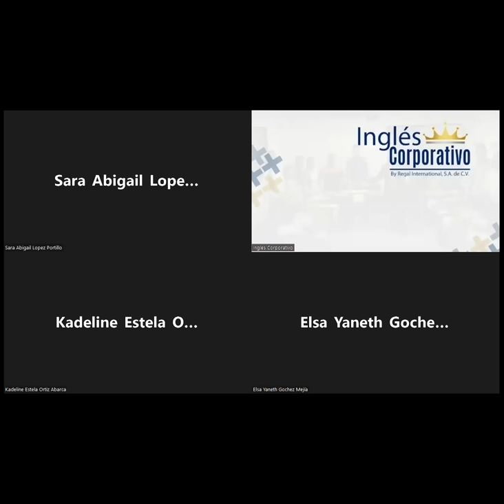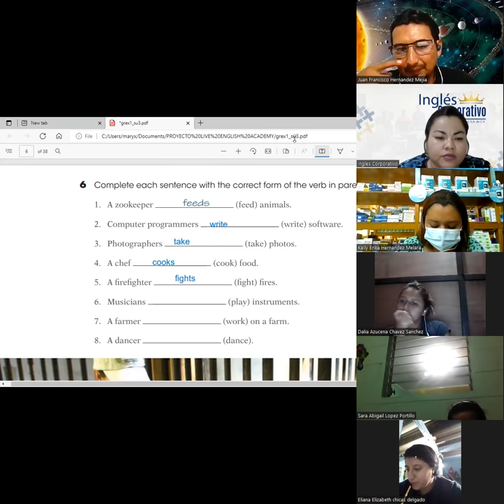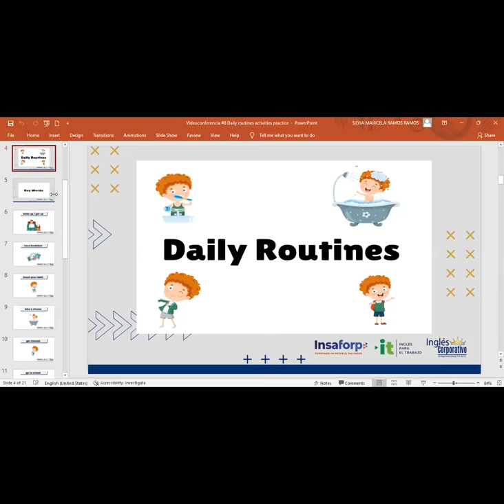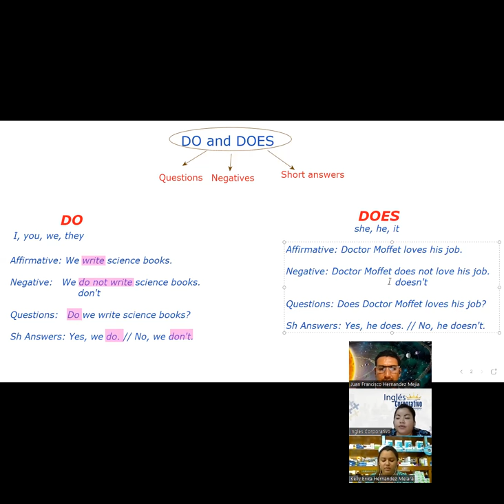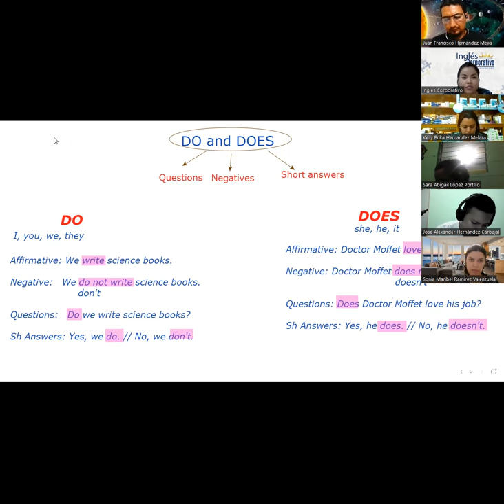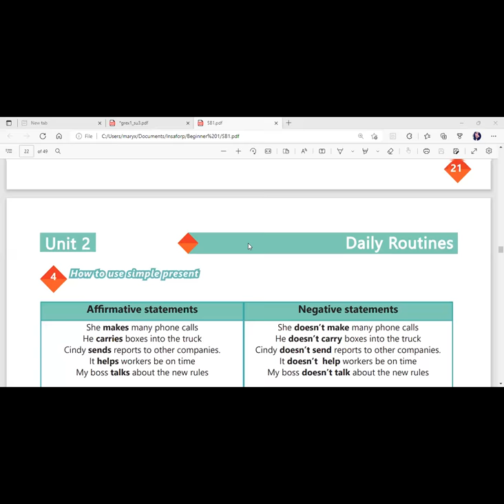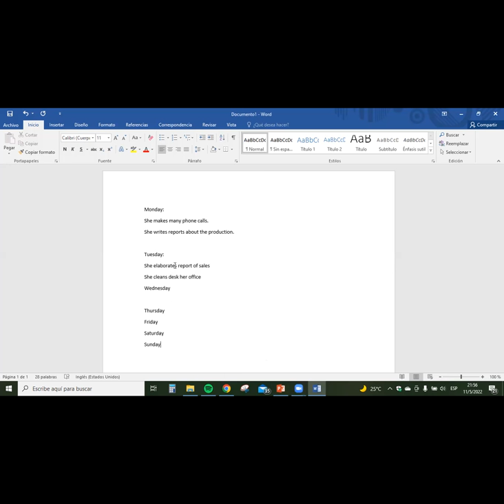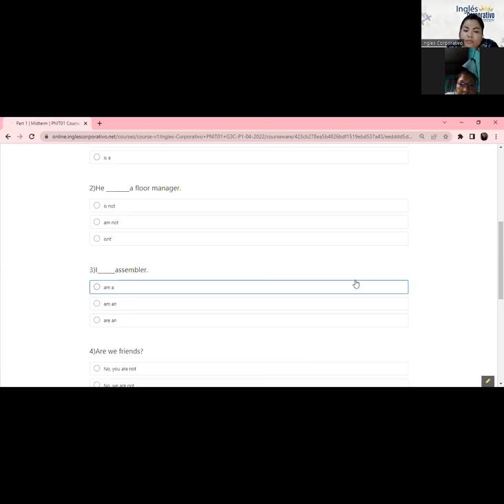Ingles Corporativo-11-05-2022-SIMPLE PRESENT PRACTICE DAILY ROUTINES.